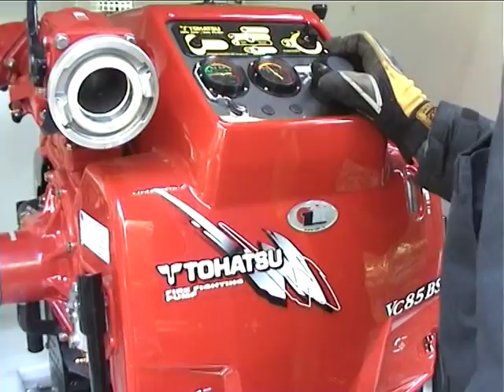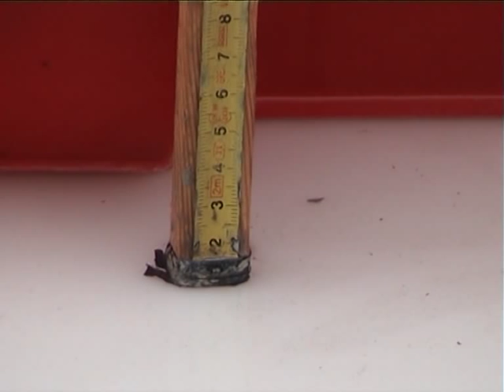Floating strainer AMPHIBIO